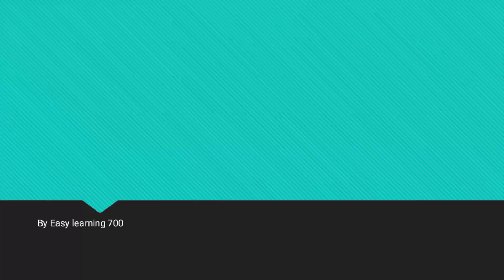Full form of DSL